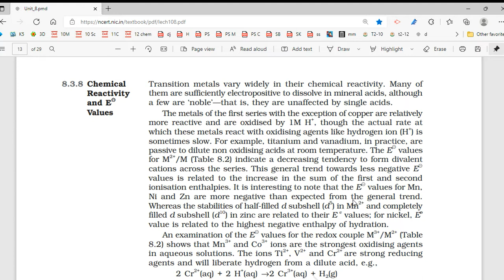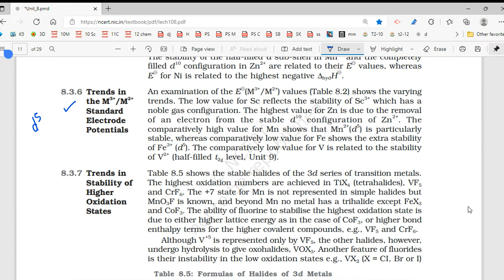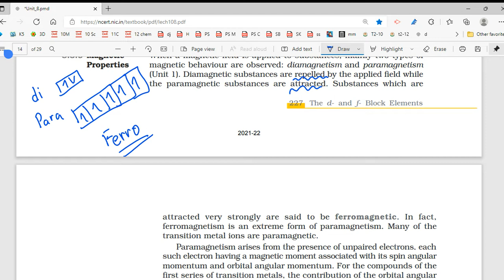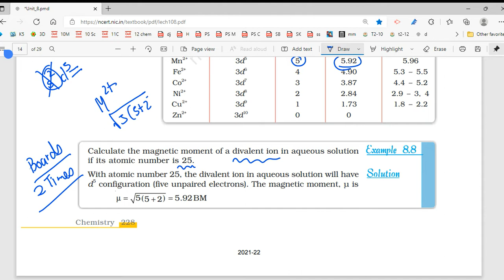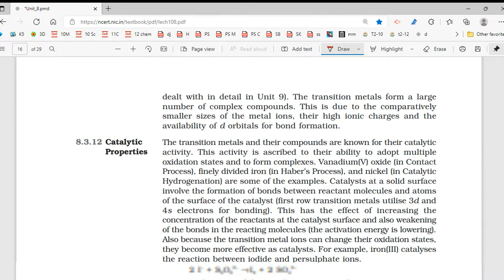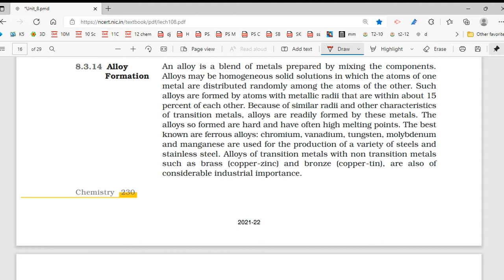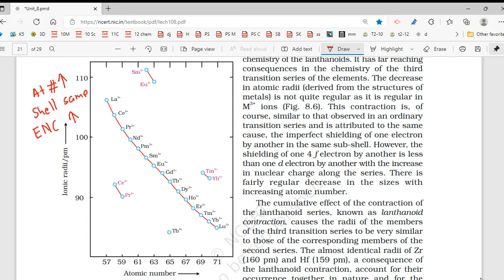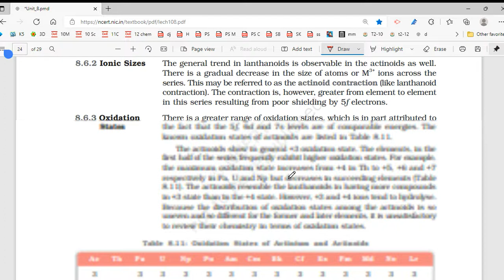d Block Elements - Last lecture